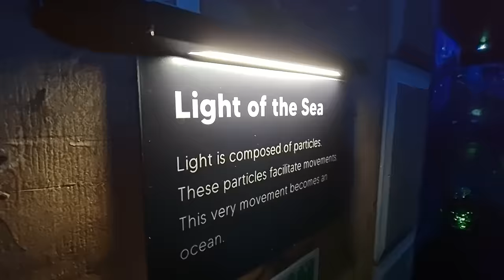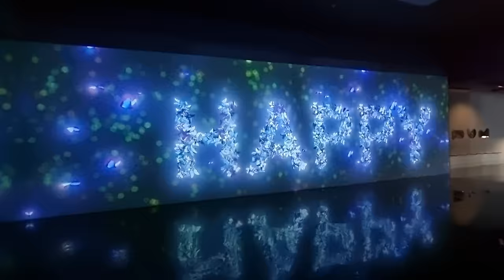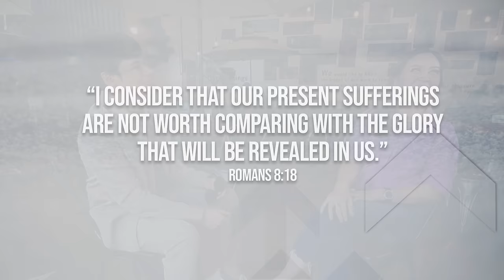CHRISTIAN BABLES May Aaminin Ngayong Pasko! | Karen Davila Ep132